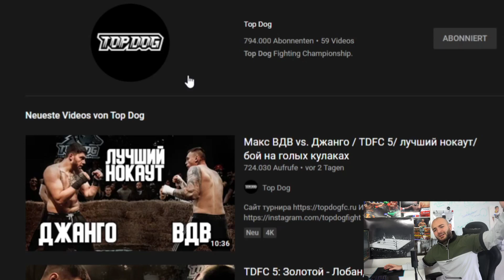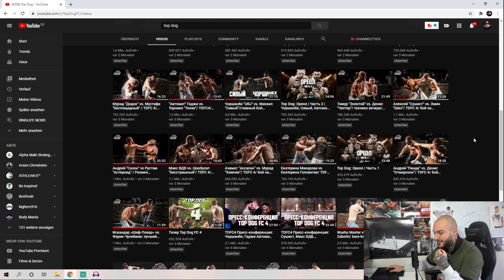JOCHBEIN GEBROCHEN mit einem Schlag! 2 TOP DOG Kämpfe - RINGLIFE reaction